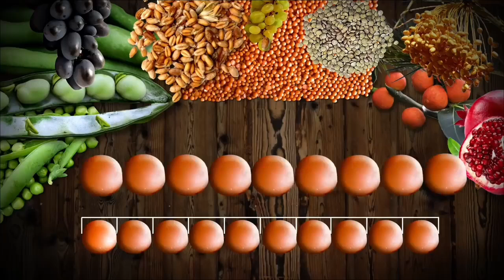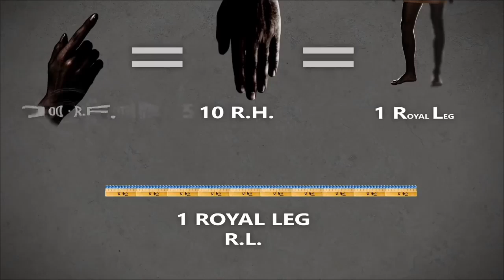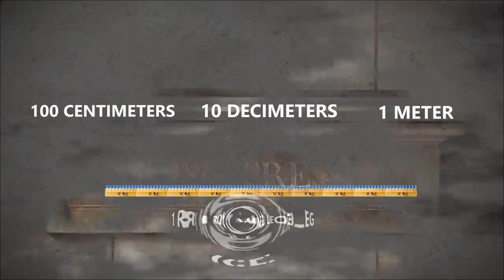Como realmente se inventó el centímetro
Extracto de la película la gran pirámide K 2019 de @FehmiKrasniqi-Official sobre como la gota de agua es la base del metro.